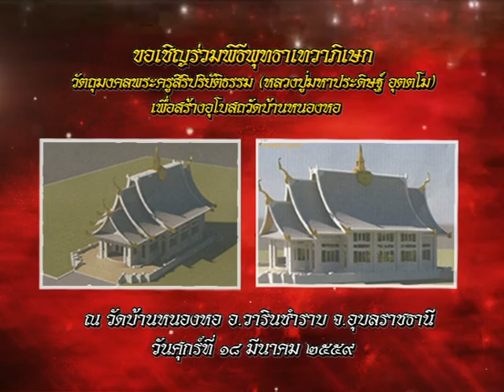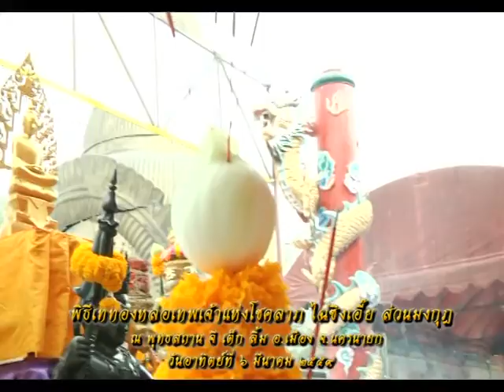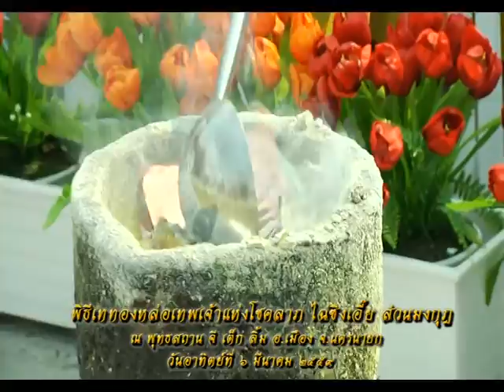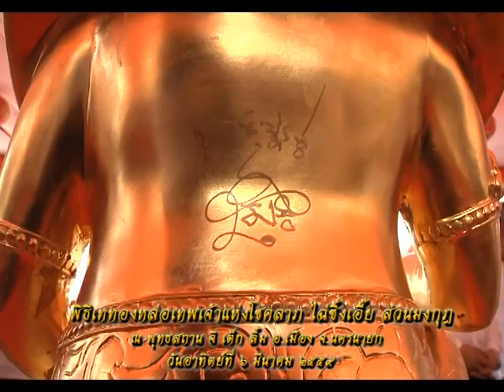รายการหัตถจิต | 10/03/59 | EP 1/4